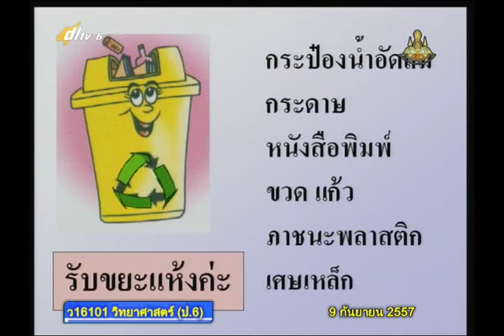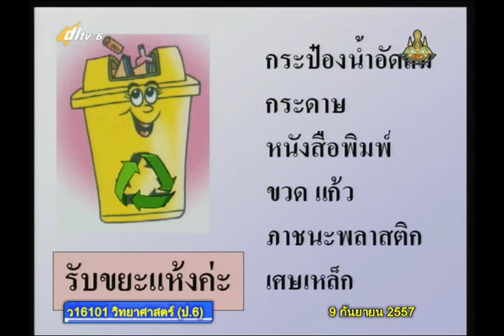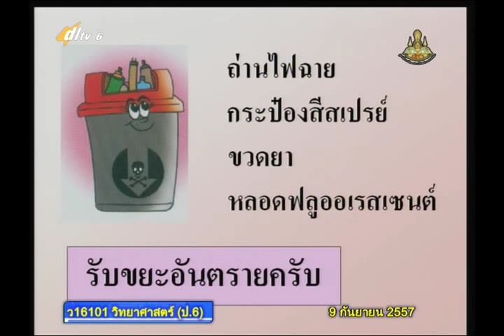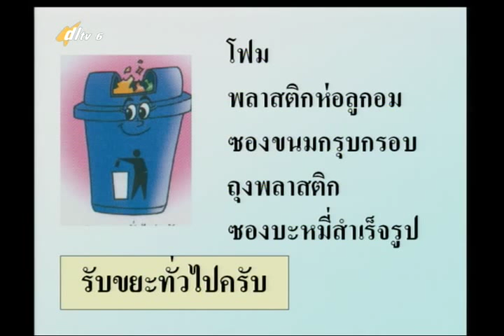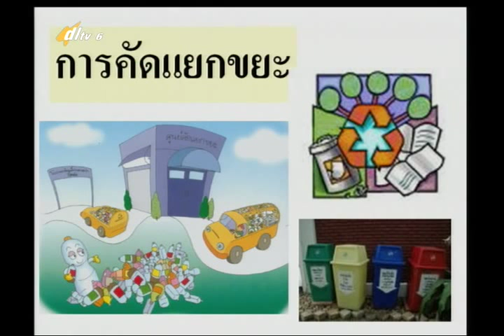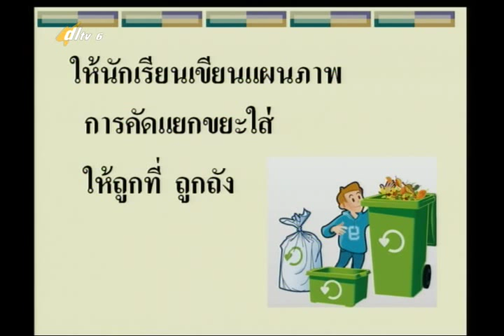030D+6090957+ว+การคัดแยกขยะ+scip6+dl57t1